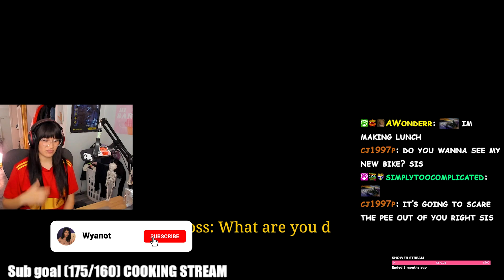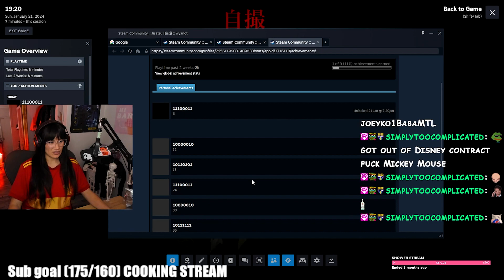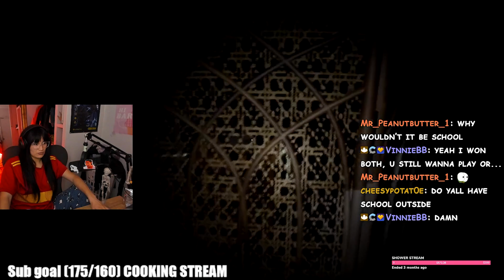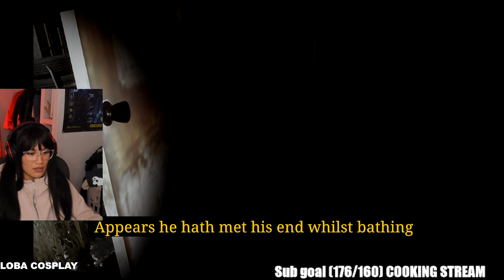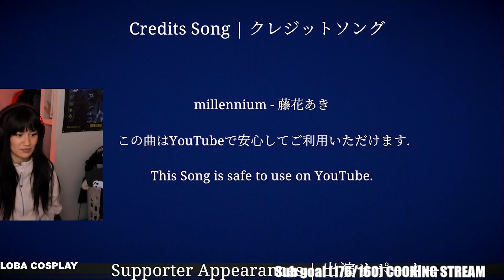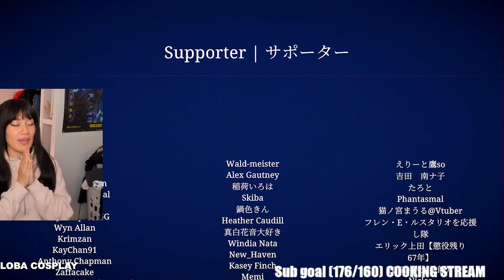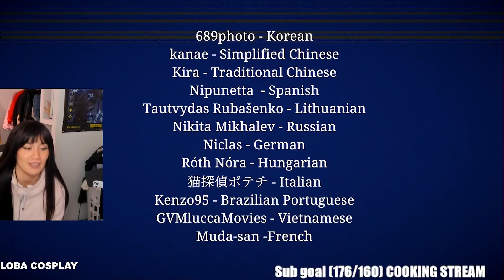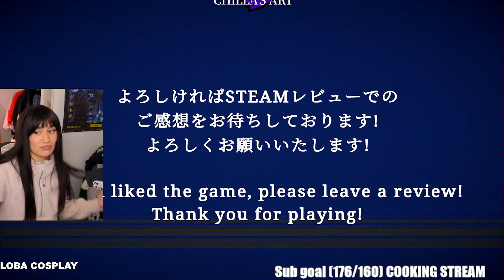Wyanot Plays Jisatsu | 自撮 *FULL GAME*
My full Playthrough/Walkthrough of Jisatsu | 自撮 😱 SO SCARY!!